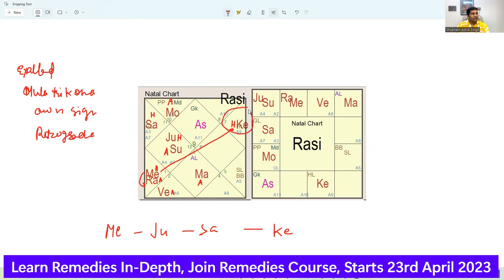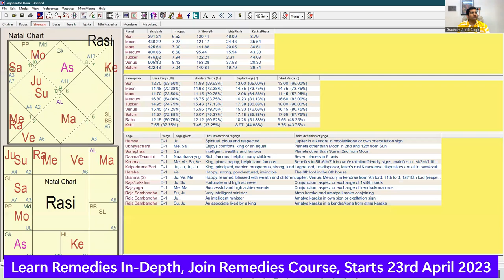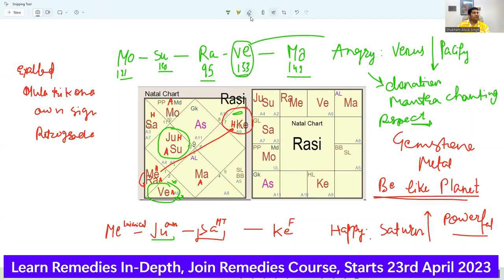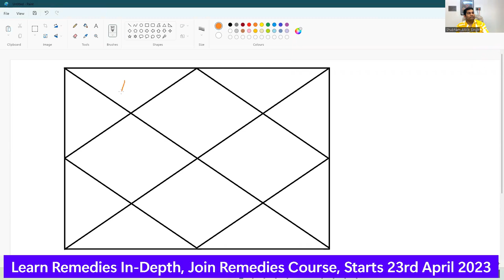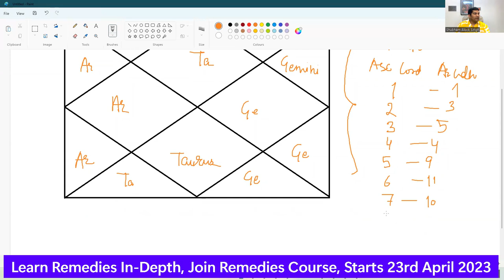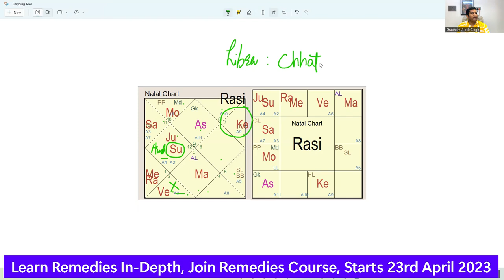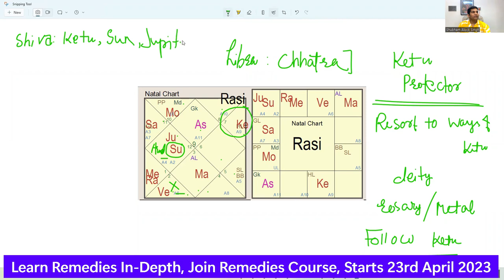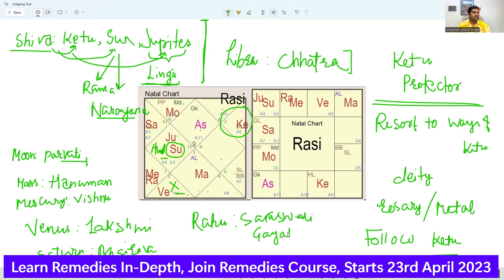Happy Angry & Protector Planet | The Only Remedy You Need in Life